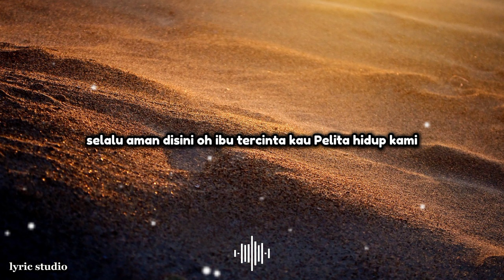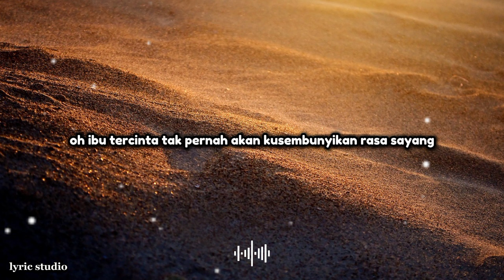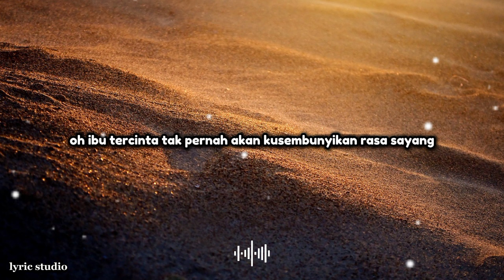Ibu tercinta || lyric studio ( lirik lagu)